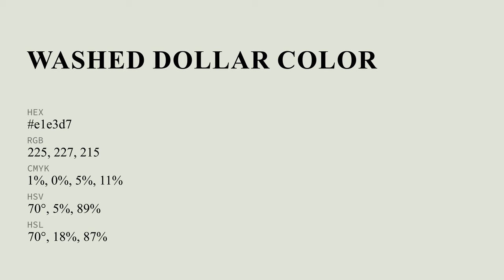Washed Dollar color e1e3d7 hex color - Grey color - Cool color e1e3d7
What color is Washed Dollar ? e1e3d7 hex color - Grey color - Cool color e1e3d7

Hex e1e3d7 Color Code is also known as Washed Dollar color.